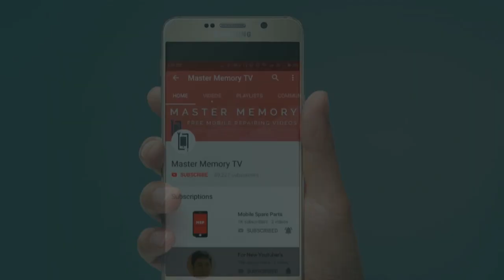WU XIN JI Dongle Review and Price in India?